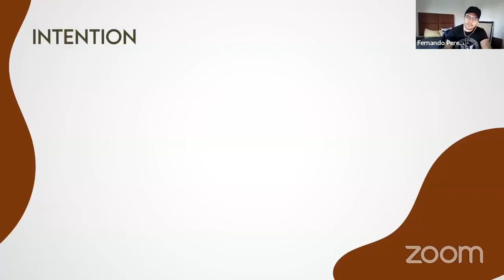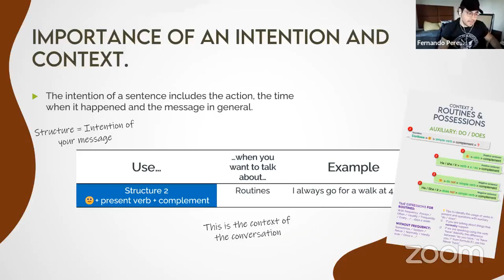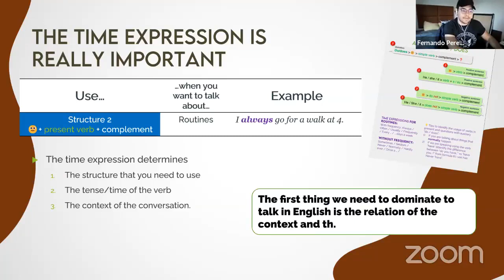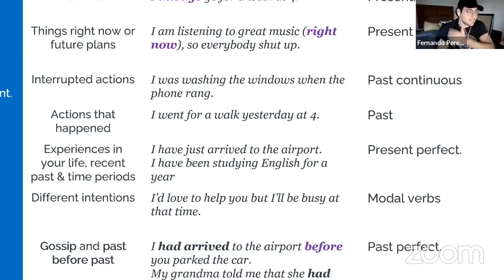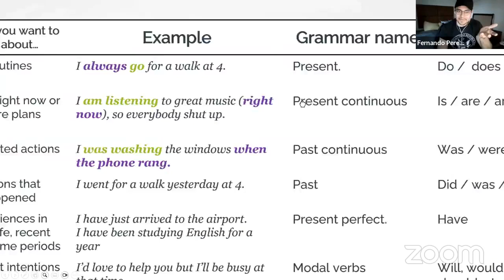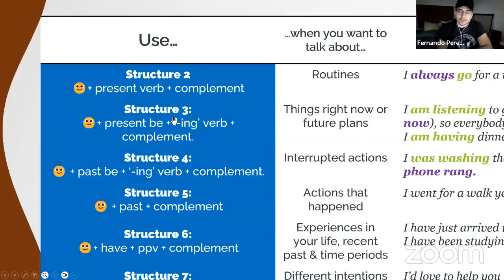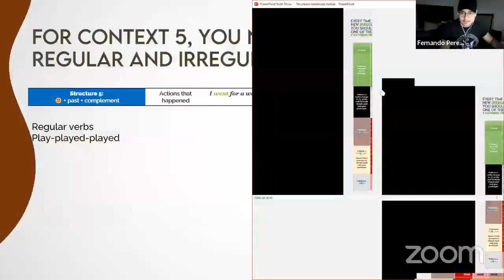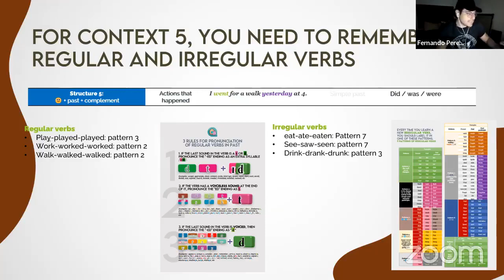B1 Intermediate | How to translate part.2 | Mr. Pérez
Esta clase fue transmitida el día 29 de Agosto del 2023 en Facebook Live.